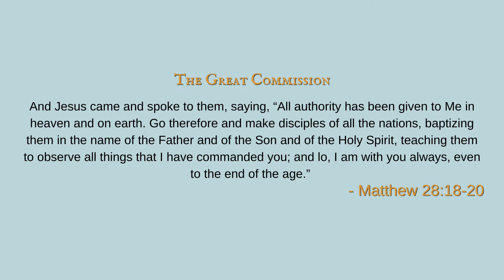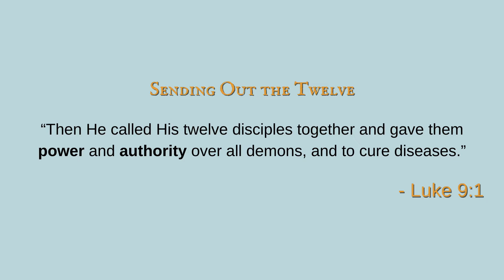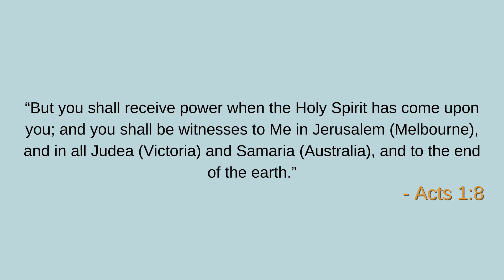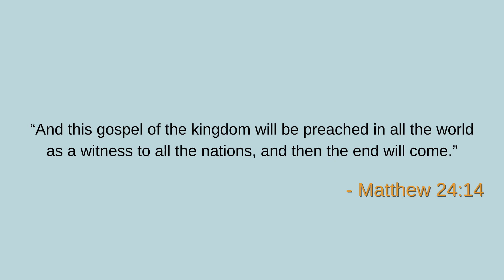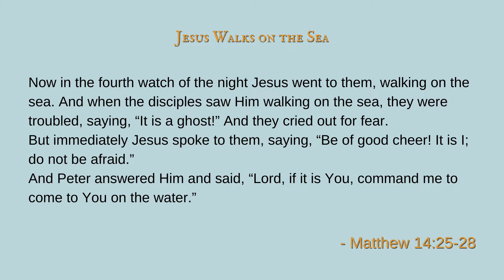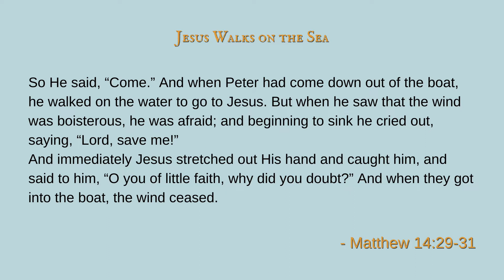Marion Male | The Call of God | winepress church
Join us as Ps Marion Male encourages us to pursue the call of God.